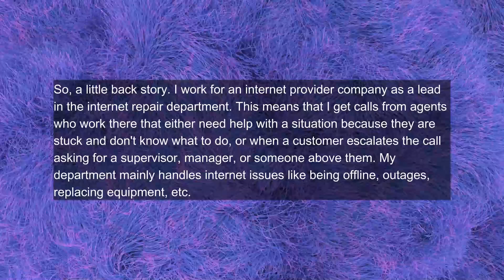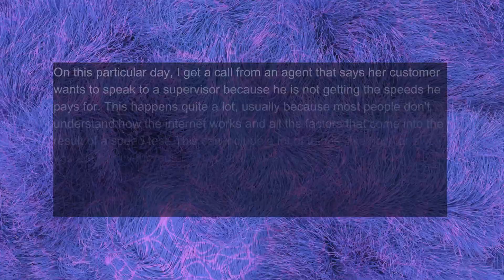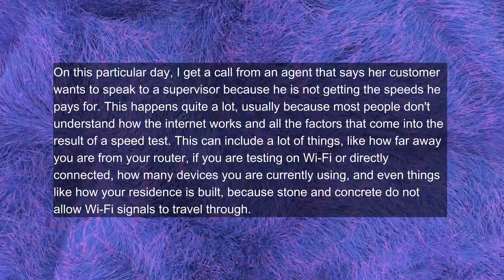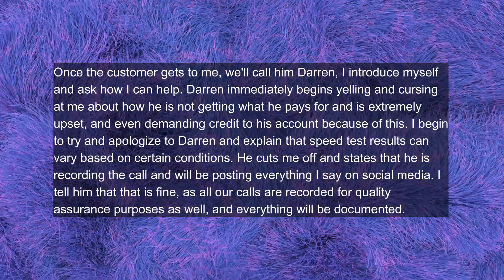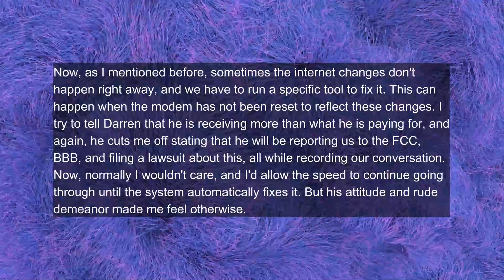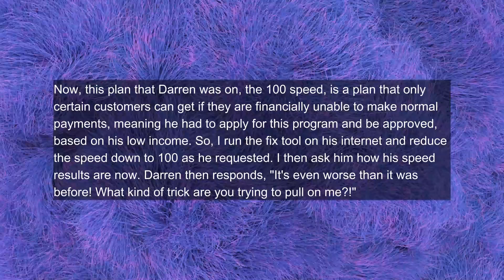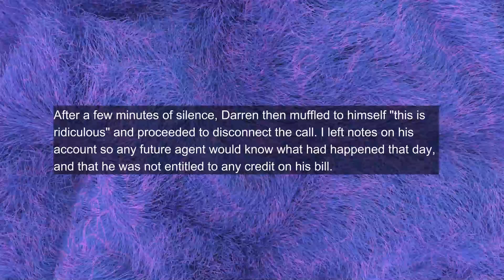r/MaliciousCompliance: Man who flips out about internet speed gets less!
Effects and Plugins provided by Filmora Filmstock/Filmora Creative Assets
Video content supplied by Filmora Creative Assets
Video generated in Filmora Wondershare
Music OnelySoul provided by Filmora Filmstock

New posts within 24 hours of being posted to Reddit. Please keep listening.

All stories read are attributed to their poster as they are their stories, and they deserve attribution.

In my channel you will find the best reddit stories and top posts here on YouTube read by your favorite Grandma.

I love reading Reddit stories to you. It reminds me of how I was always reading to my family - even as they grew up. And still to this day.